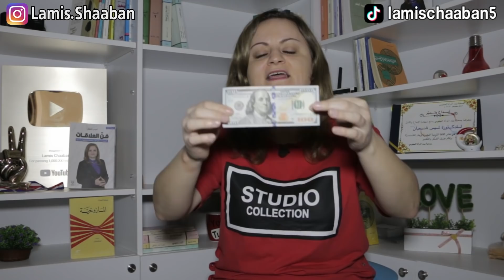عامل من يتجاهلك بهذه الطريقة وسيعود فورا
بإمكانك الحصول على كتابي "فن العلاقات"  في جميع أفرع مكتبة جرير